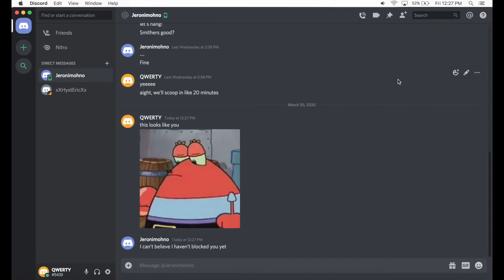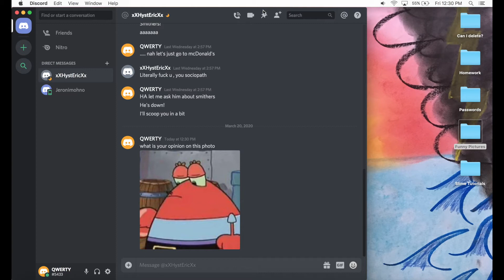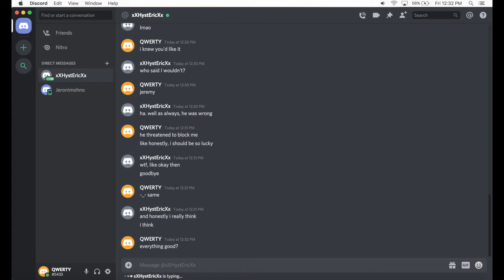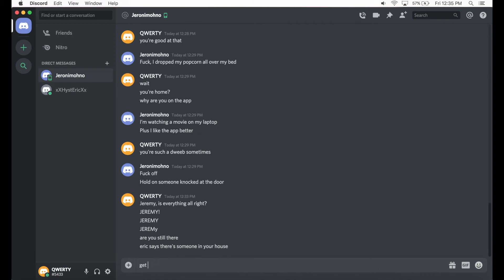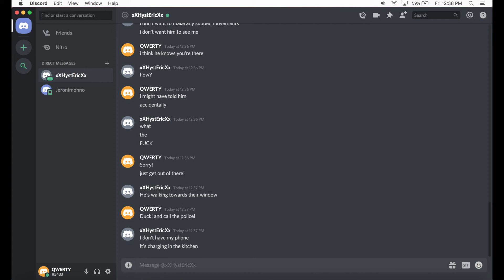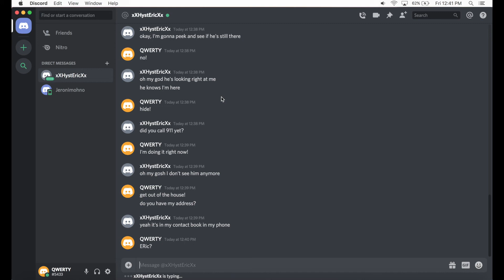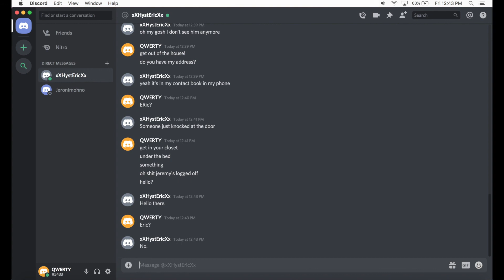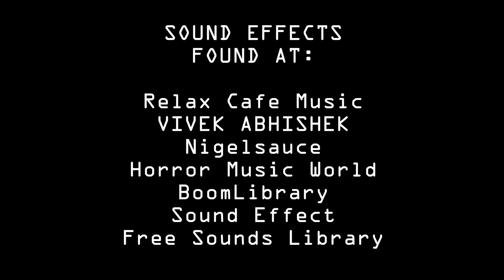QWERTY - A Visual Novel/Short Film By John Greska